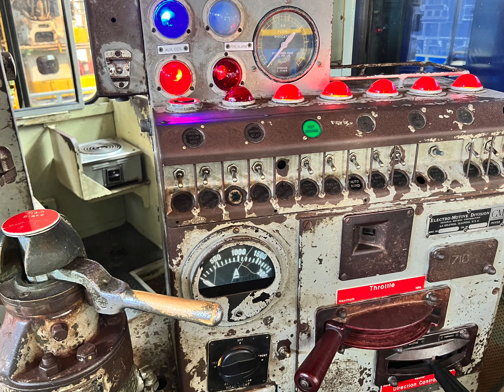Qld Rail Museum March 2023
Qld's Railway Workshops in Ipswich have provided employment for generations in the construction and servicing of locomotives and rolling stock. Now relegated to  a museum, the vast array of trades and skills are able to bee seen through what they created. a "Must See" attraction in SE Queensland.